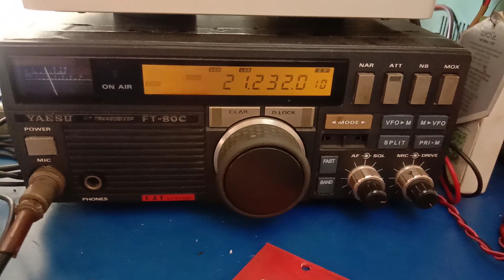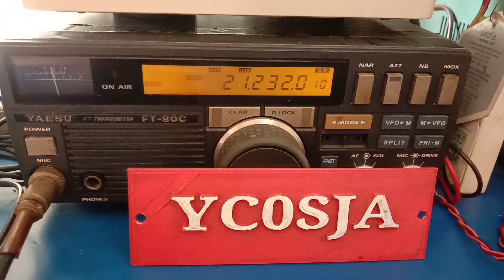Get QSO with Journalist Amateur Radio, JS6LIH from Taketomi Island Japan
Get QSO with Journalist Amateur Radio, GAKU, JS6LIH from Taketomi Island Japan. Tuesday October 10, 2023 at 08:13 UTC on 21.232 MHz (15 meter band).